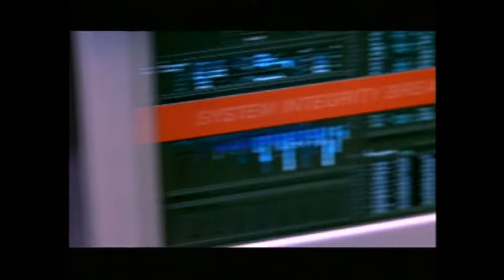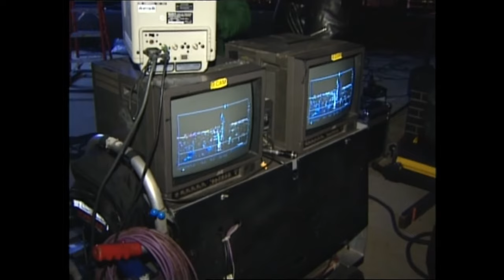ENTRAPMENT | Behind the Scenes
Behind the Scenes of Coyote Ugly.
Will Patton,
Starring Piper Catherine Zeta-Jones, Sean Connery, Ving Rhames, Maury Chaykin, Kevin McNally, Madhav Sharma, Terry O'Neill, David Yip, Tim Potter and many more...